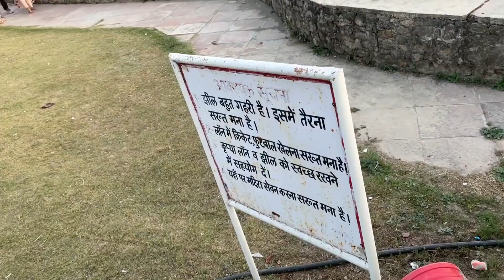Bike Leke Pahad Pe Aagye😍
Girish majhi